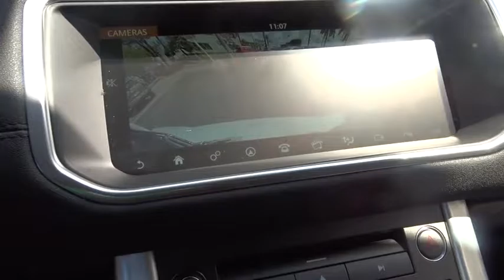2017 Land Rover Range Rover Evoque Miami, Aventura, Fort Lauderdale, Broward, Miami Beach, FL NHH169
2017 Land Rover Range Rover Evoque SE Premium - Stock#: NHH169481 - VIN#: SALVP2BG0HH169481